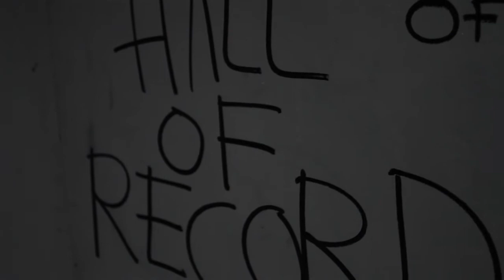Sorgemagz.com - Neowax ILive at Fête de la Musique Bandung 2013l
Neowax, band indierock paling "berbahaya" dari Bandung, tampil meramaikan perhelatan Fête de la Musique 2013 di IFI Bandung. Video ini adalah penampilan mereka di sana. Neowax tampil  "kalem dan shocking" malam itu, menampilkan musik indie rock yang sangat segar, lengkap dengan karakter lo-fi tanpa menjadi terkesan murahan. Simak penampilan mereka.